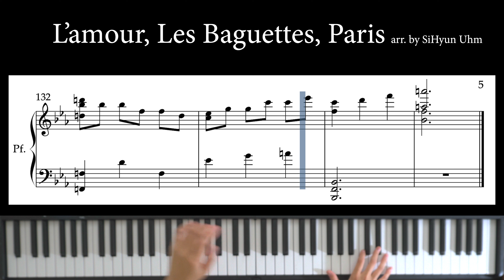“L’amour, Les Baguettes, Paris” | 피아노 솔로 악보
파리의 매력을 느낄 수 있는 “L’amour, Les Baguettes, Paris”를 피아노 솔로 악보로 만나보세요! 낭만적인 멜로디를 직접 연주하며 빛의 도시 파리의 감성을 가득 담아보세요. 🎹✨